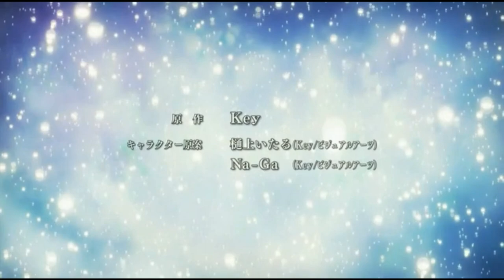Little Busters EX Anime Opening